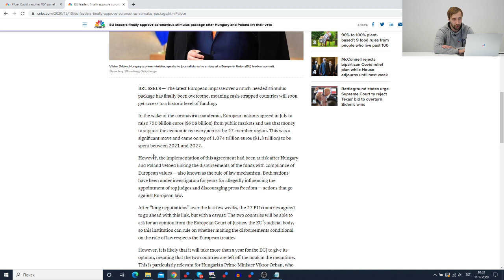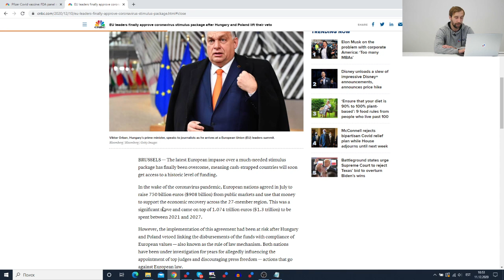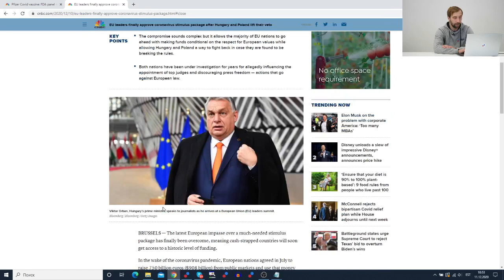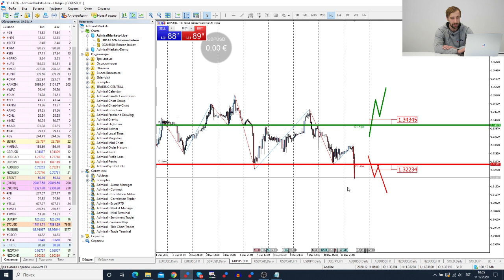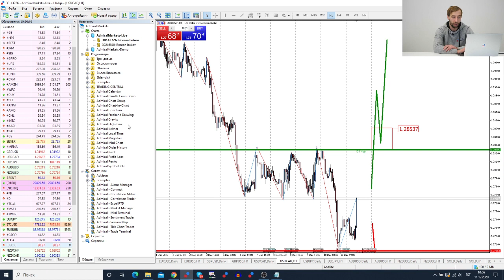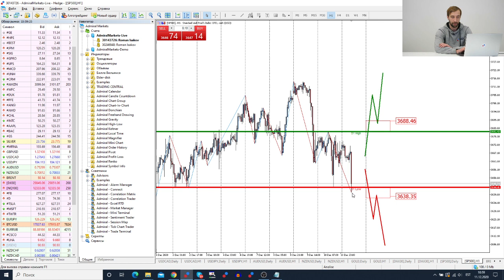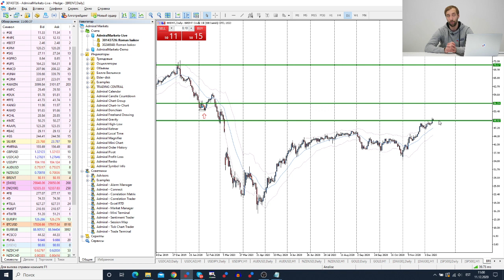Трейдеры: Исаков # 237 Решение по вакцине от FDA / итог IPO AirBNB и DoorDash